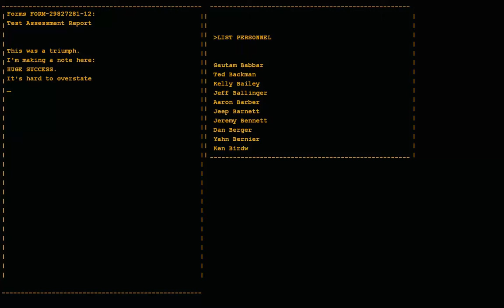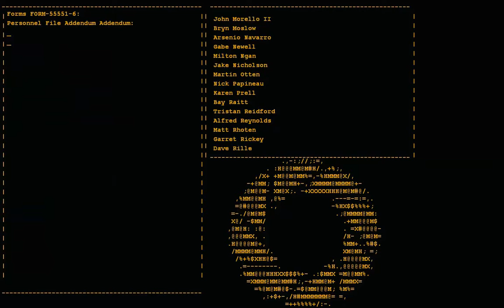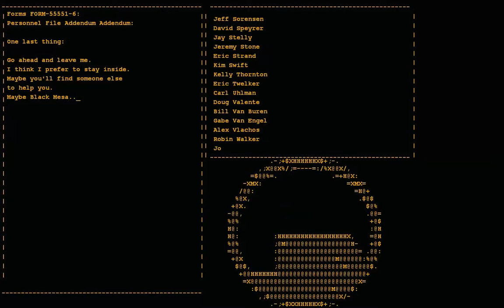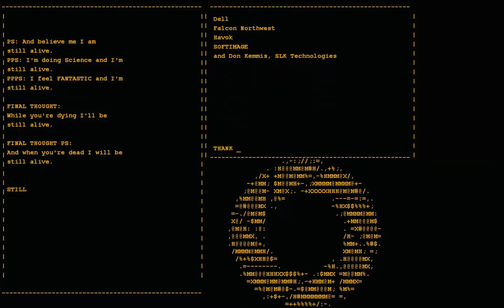Portal - 2017 - Walkthrough - No commentary - No Cheats - After Test 19 - Escape - The End !!!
In this video I will show you how to complete EASY and FAST each Portal Test  !!!

A.D.K. is a channel for VIDEO GAMES , MUSIC, MOVIES, and more in FUTURE !

0:10:06;09 The Turrets
0:12:58;09 Meeting GLADOS
0:17:09;03 Death of GLADOS
0:18:37;19 The Cake
0:19:03;06 Credits

Portal is a first-person puzzle-platform video game developed and published by Valve Corporation.

- Escape.  (English)
- Побег. (Русский)
- Бягството. (Български)

The game consists primarily of a series of puzzles that must be solved by teleporting the player's character and simple objects using "the Aperture Science Handheld Portal Device", a device that can create inter-spatial portals between two flat planes. The player-character, Chell, is challenged and taunted by an artificial intelligence named GLaDOS (Genetic Lifeform and Disk Operating System) to complete each puzzle in the Aperture Science Enrichment Center using the portal gun with the promise of receiving cake when all the puzzles are completed.

PLOT:
The game begins with protagonist Chell waking up from a stasis bed and hearing instructions and warnings from GLaDOS, an artificial intelligence, about the upcoming test experience. Chell then enters into distinct test chambers that introduce players to the game's mechanics, sequentially. GLaDOS's announcements serve as instructions to Chell and help the player progress through the game, but also develops the atmosphere and characterizes the AI as a person. Chell is promised cake and grief counseling as her reward if she manages to complete all the test chambers.

Chell proceeds through the empty Enrichment Center, with GLaDOS as her only interaction. As the player nears completion, GLaDOS's motives turn more sinister than her helpful demeanor suggests; although she is designed to appear helpful and encouraging, GLaDOS's actions and speech suggest insincerity and callous disregard for the safety and well-being of the test subjects. The test chambers become increasingly dangerous as Chell proceeds, and GLaDOS even directs Chell through a live-fire course designed for military androids as a result of "mandatory scheduled maintenance" in the regular test chamber, as well as having test chambers flooded with a bio-hazardous liquid. In another chamber, GLaDOS boasts about the fidelity and importance of the Weighted Companion Cube, a waist-high crate with a single large pink heart centered on each face, for helping Chell to complete the chamber. However, GLaDOS then declares that it "unfortunately must be euthanized" in an "emergency intelligence incinerator" before Chell can continue. Some of the later chambers include automated turrets with childlike voices (also voiced by McLain) that fire at Chell, only to sympathize with her after being destroyed or disabled, such as "I don't blame you" and "No hard feelings".After Chell completes the final test chamber, GLaDOS congratulates her and prepares her "victory candescence", maneuvering Chell into an apparent incinerator. As GLaDOS assures her that "all Aperture technologies remain safely operational up to 4,000 degrees , Chell escapes with the use of the portal gun and makes her way through the maintenance areas within the Enrichment Center.GLaDOS becomes panicked and insists that she was only pretending to kill Chell, as part of testing. GLaDOS then asks Chell to assume the "party escort submission position", lying face-first on the ground, so that a "party associate" can take her to her reward, but Chell continues anyway.

A.D.K.'s OPINION:
! GREAT PUZZLE GAME !
! PLAY IT !